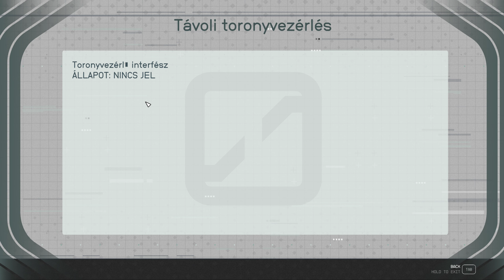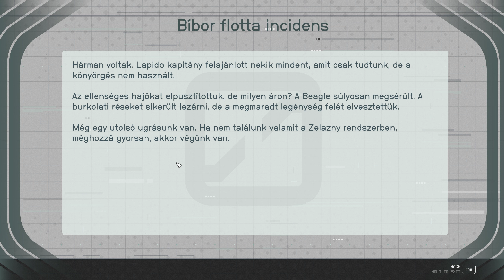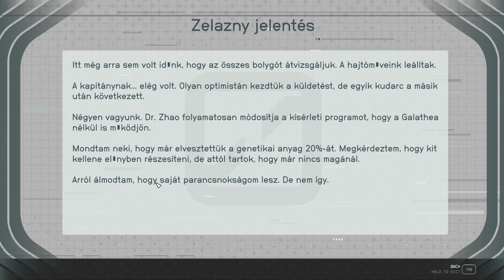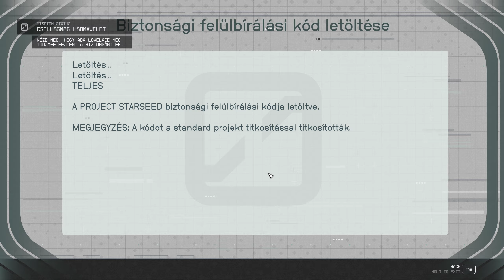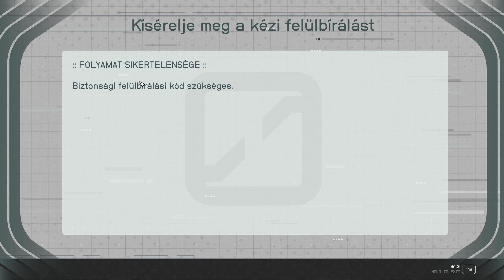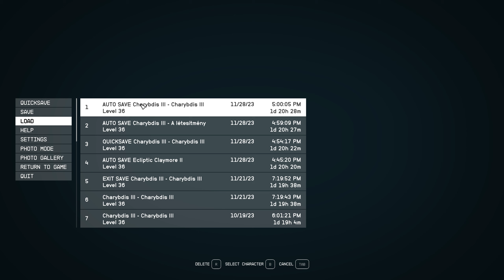Starfield - A KLÓNOK TÁMADÁSA (még mindig bugos a játék...)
Köszönöm ha megnézted! Ne felejts el feliratkozni és csapatni egy lájkot!